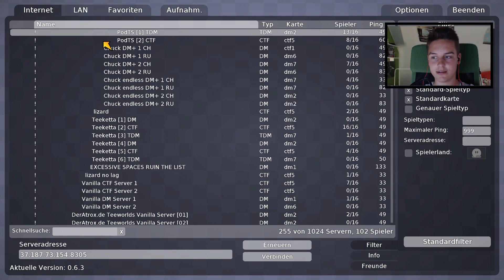WER BIN ICH? | MEIN KANALTRAILER | GERMAN | Ju LeX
WER BIN ICH? | MEIN KANALTRAILER | GERMAN/ DEUTSCH | Ju LeX

► Schickt mir eure Stunts und Fails über Teamspeak!

KONTAKT ZUM ZOCKEN:
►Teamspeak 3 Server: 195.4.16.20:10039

Wenn DU mich unterstützen willst dann:
►Liken
►Weiterempfehlen
►Teilen

Name: Grand Theft Auto 5
Entwickler: Rockstargames
Plattform: PS4 / XBOX ONE / PC
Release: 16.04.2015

Mein Netzwerk: ExhaustNetwork